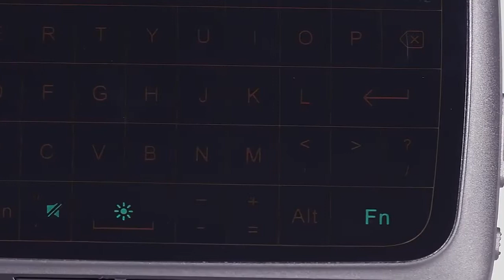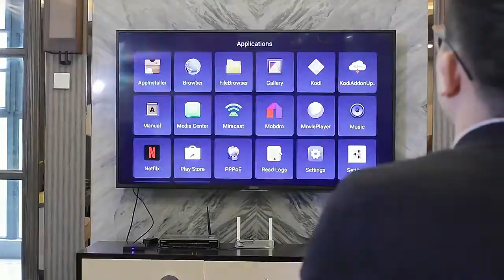Mini Teclado sem fio Touchpad Air wireless Jp397 AK